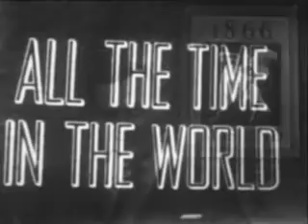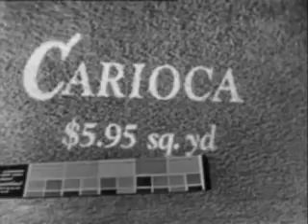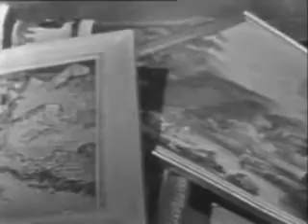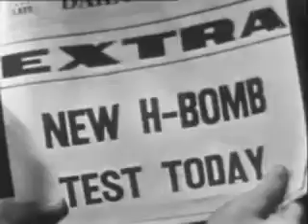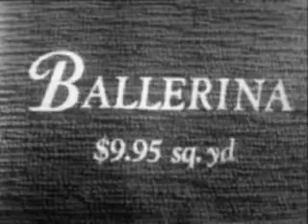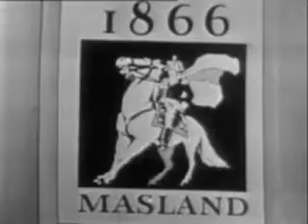Tales of Tomorrow All the Time in the world 1952.